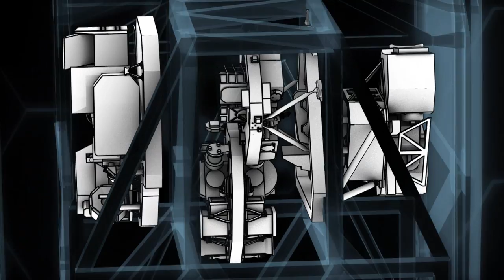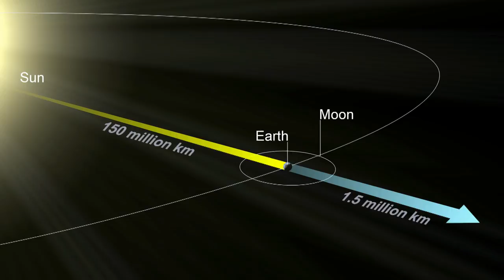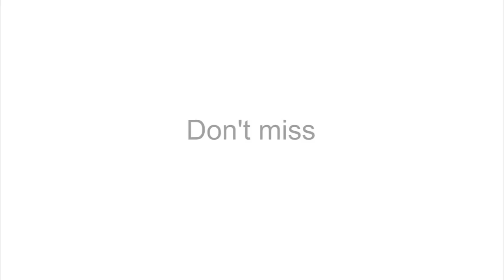Hubblecast 83: A cosmic double act — Hubble meets James Webb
As Hubble enters its 25th year in orbit, with celebrations planned around the world for its anniversary on 24 April 2015, this Hubblecast celebrates the relationship that the telescope will have with its future colleague, the James Webb Space Telescope.

Find out how to view and contribute subtitles for the Hubblecast in multiple languages, or translate this video on dotSUB

Credit:

Directed by: Georgia Bladon
Visual design and editing: Martin Kornmesser
Written by: Georgia Bladon and Nicky Guttridge
Narration: Sara Mendes da Costa
Images: NASA, ESA/Hubble and the Hubble Heritage Team, J. Hester and P. Scowen (Arizona State University), ESO, Digitized Sky Survey 2, M. McCaughrean & M. Andersen (AIP)
Videos: NASA, ESA/Hubble
Animations: Martin Kornmesser, Luis Calcada, NASA, ESA/Hubble
Web and technical support: Mathias Andre and Raquel Yumi Shida
Executive producer: Lars Lindberg Christensen